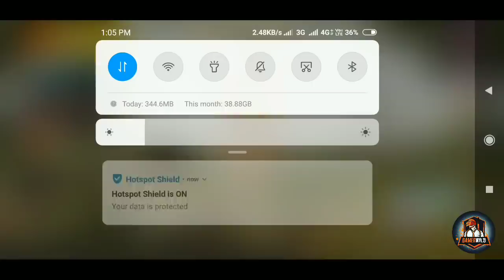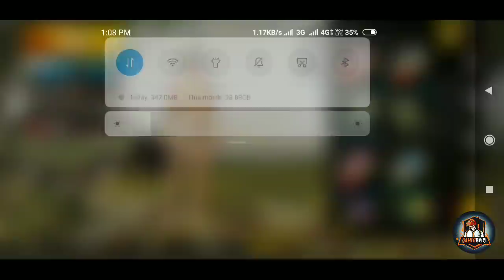How to get Free Spring Draw in Pubg Mobile | New Vpn Trick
Pubg mobile pe free pe spring draw kaise kr skte h

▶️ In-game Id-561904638